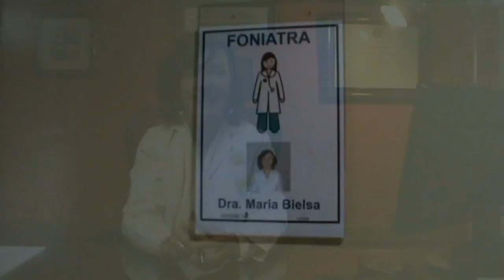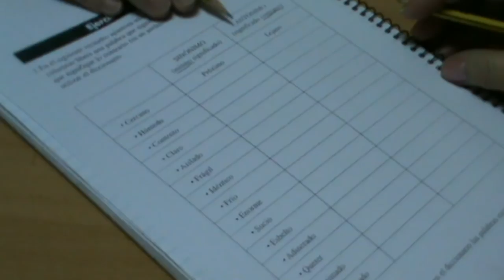30 años Centro Foniatria y Logopedia Dra. María Bielsa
La Dra. María Bielsa abre su consulta en Talavera de la reina en 1986. La foniatría era una especialidad poco desarrollada en España pero necesaria. Pronto, pediatras, otorrinos y otros profesionales, empiezan a derivarle pacientes por la gran ayuda que proporciona la rehabilitación.

Este reportaje ha sido realizado por Rosalie Orens, Responsable de Comunicación de Integra Salud Talavera.

Habilita los subtítulos del vídeo en el botón de Youtube. Han sido elaborados con detalle. Gracias.

*Errata en el minuto y veinte: No es laringoestrogoscopia, sino laringoestroboscopia